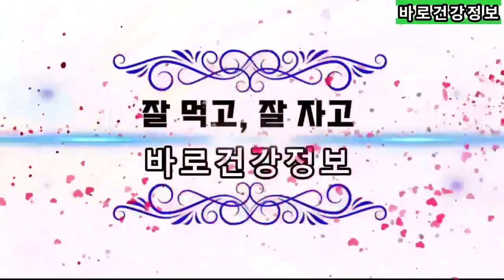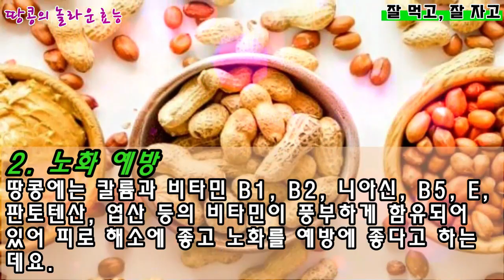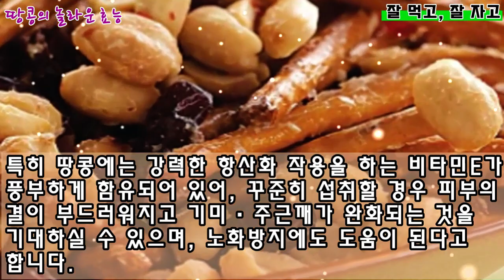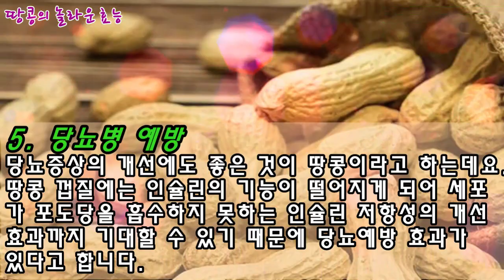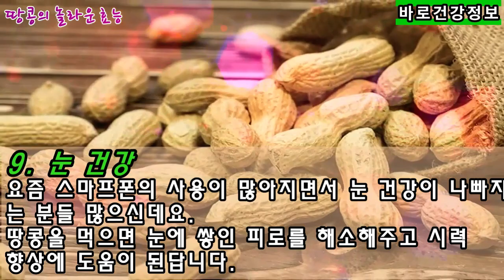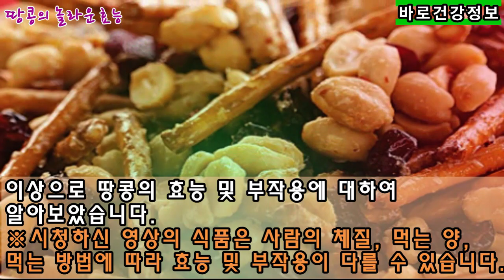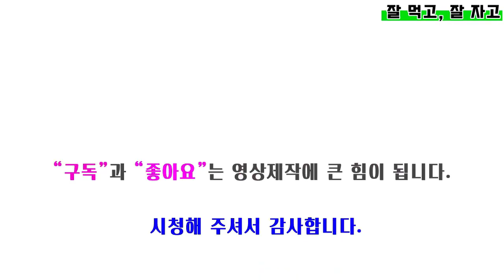땅콩 효능 10가지 땅콩의 효능. 땅콩효능 부작용. 땅콩의 효능과, 견과류의 효능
우리나라에서는 주로 볶아서 먹는 볶음 땅콩 형태로 가공되어 반찬이나 간식거리로 많이 사용되고, 제과・제빵의 재료, 기호식품, 환자 건강식. 술안주 등 여러 가지 형태로 이용되고 있습니다.